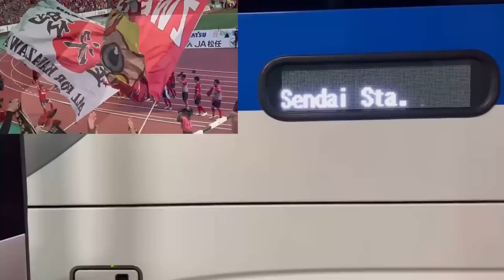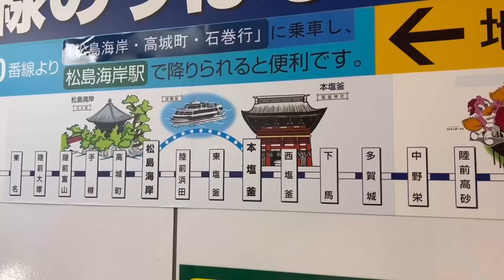2022年J2第16節ベガルタ仙台VSツエーゲン金沢 松島観光と観戦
前節のレノファ山口FC戦でのホーム初勝利の興奮が冷めないまま、16節を迎えました。Zweigen Nowのハイライトシーンで杉浦選手と松本大輔選手が喜び合う姿を見て泣きそうになりました。
人生にはタイミングがあり、宮城県、仙台に行けるタイミングが私にとってベストなタイミングであると思い行ってきました。宮城県に行くのは初めてです。どこに観光に行くか迷いましたが高速バスで到着後、松島に行きました。日本三景の松島。美しい海岸の風景と情緒ある町並み、寺院がありました。もっとゆっくりと散策したいと思いましたが、駆け足で観光してユアテックスタジアムに向かいました。スタジアムに向かう町並みはとても綺麗で洗練された街、仙台を象徴しているようでした。またスタジアムも座席もトイレもとても綺麗です。スタジアム周辺にお店も多いためかスタジアム内のお店の混雑はなく、順番待ちが少なく心地よく買い物が出来ました。専用スタジアムのため選手との距離が近く、試合も見やすかったです。
試合は1－4という点差で負けてしまいました。前半、ベガルタ仙台の中島選手のフリーキックで先制を許します。ビジター席から見てましたが、綺麗な弧を描き、サイドネットに吸い込まれて行く素晴らしいゴールでした。さすがベガルタ仙台、強かったです。
ただツエーゲン、ぜんぜん今日の試合は悪くなかったと思います。ボール支配率52％、シュート数仙台11、金沢13。パスミスも減りました。途中出場の丹羽選手、須藤選手も良かったです。
次節山形戦、輪島市のホームサンクスデーです。みんなで応援に行きましょう。
最後に大谷選手の怪我はとてもショックでした。焦らず治療して、来季に躍動する姿をまた見たいです。